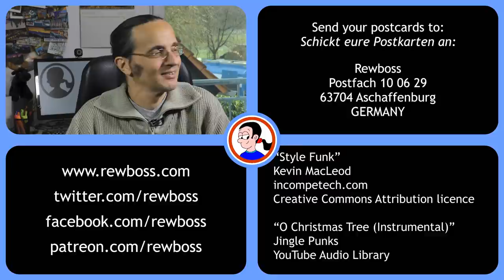Four German Christmas facts explained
There are a lot of things we all know about Christmas in Germany. Or at least... a lot of things we think we know.

Chapters:
00:00 Intro
00:27 Christmas Eve
01:44 The Christ Child
02:53 The Christmas Pickle
03:53 O Tannenbaum!

Send letters and postcards to:

Rewboss
Postfach 10 06 29
63704 Aschaffenburg
Germany